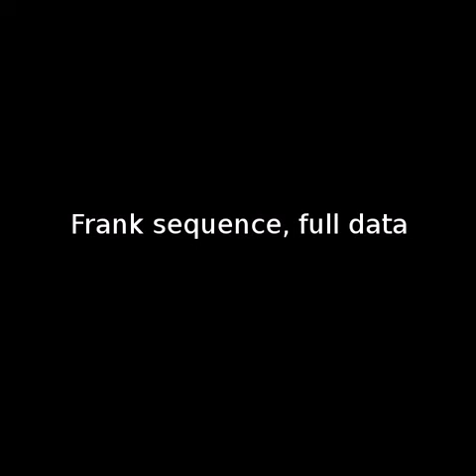Experiment with real data - CVPR 2009